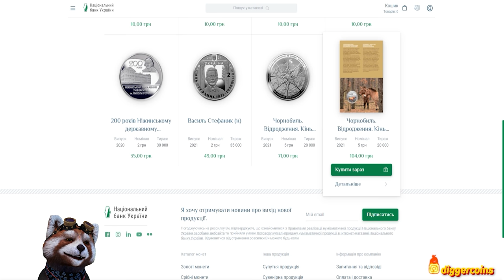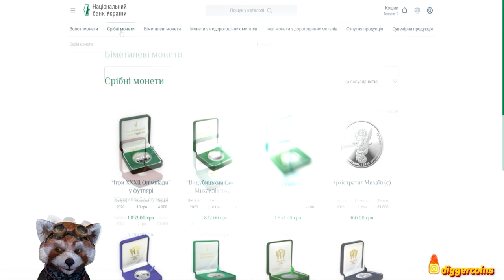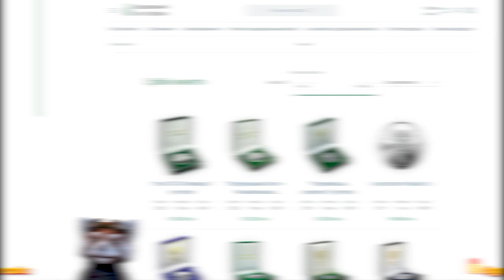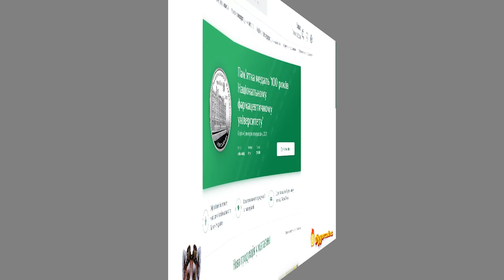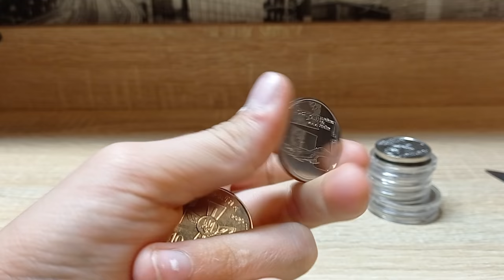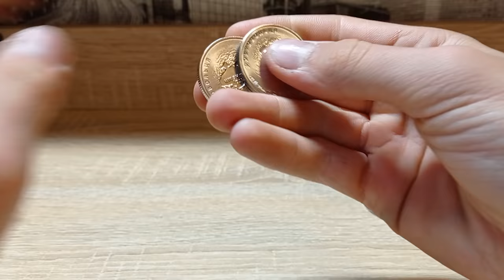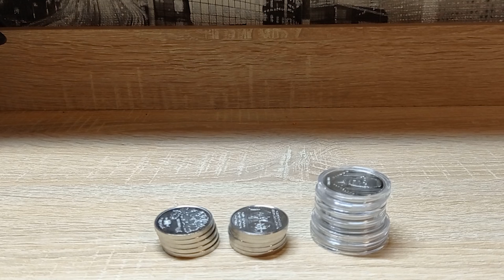⚡ Где и как купить НОВЫЕ БАНКНОТЫ И МОНЕТЫ УКРАИНЫ // Магазин Национального банка Украины ⚡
✅ С 25 августа банкноты уже будут выдавать в НБУ для тех кто успел заказать online.
✅ В этом видео я показал как купить монеты Украины и новые банкноты на официальном сайте Зарегистрируйся заранее!))
✅ Соц. Сети:
✅ Буду рад видеть в группе Вконтакте: